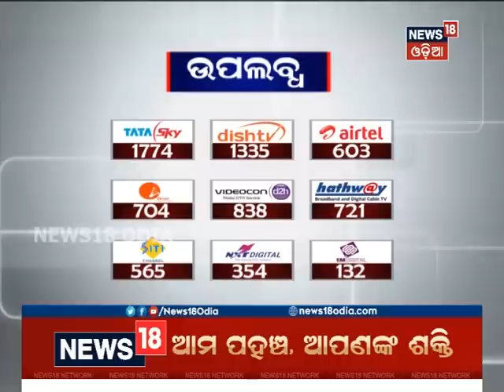ଭଦ୍ରକ ନାଳିଆ ବନ୍ଧରେ 40 ଫୁଟର ଘାଇ | ପାଣି ଘେରରେ ଶତାଧିକ ଲୋକ | News18 Odia